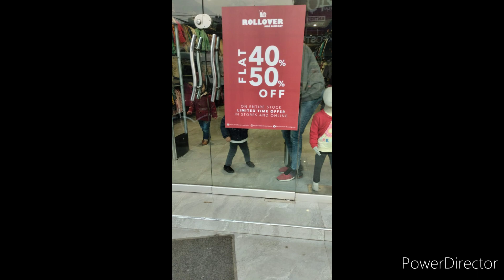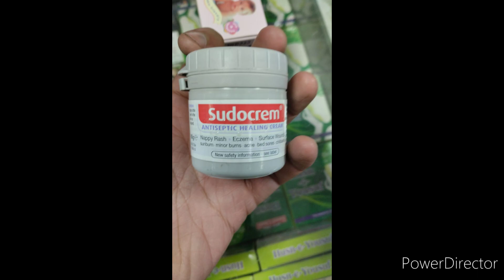Baby shooping season🥰🥰🥰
baby shooping items 4🥰🥰